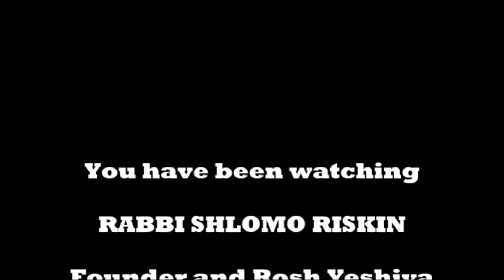Rabbi Shlomo Riskin on Parshat Korach --"Torah Lights" 5781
"Arguments and Arguments"  --  Rabbi Shlomo Riskin's thoughts on Parshat Korach